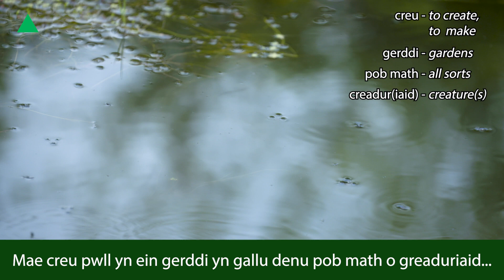Garddio Gyda Adam | Gardd Natur | Nature Garden 🐝🌱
Wyt ti eisiau creu gardd natur? Dyma tips Adam ar sut i ddenu natur i mewn i'r ardd! 🦔🪷

Do you want to create a nature garden? Here are Adam's tips on how to attract nature into the garden!🌼🦋

📗 Lefel: Sylfaen

GEIRFA | VOCABULARY 📝
adar – birds
ail-ddefnyddio – to re-use
broga/llyffant - frog
creadur(iaid) – creature(s)
creu – to create, to make
cyfan – all
denu - to attract
draenog(od) – hedgehog(s)
gerddi – gardens
gwas y neidr - dragonfly
gwenynen – bee
gwyllt – wild
malwod - snails
natur - nature
organig – organic
peillwyr – pollinators
pili pala – butterfly
planhigion – plants
pob math – all sorts
pren - wood
pryf(ed) – insect(s)
pryfyn hofran – hover fly
rhad - cheap
syml - simple